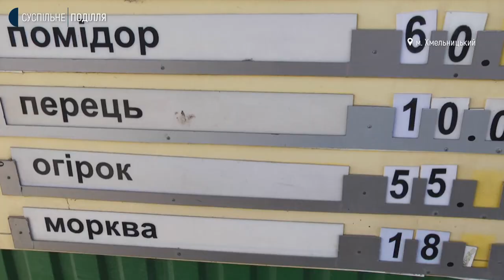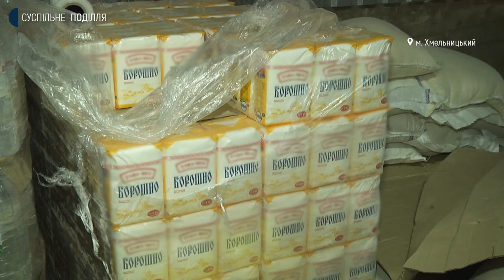Моніторингові групи перевіряють ціни на різні групи товарів на Хмельниччині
На Хмельниччині створили моніторингові групи, які перевіряють ціни у торгівельній мережі області. Дивляться за тим, аби підприємці не робили безпідставні надбавки на товар. Про це Суспільному розповів начальник Хмельницької обласної військової адміністрації Сергій Гамалій. За якими товарами здійснюється контроль, яку надбавку мають право встановлювати підприємці та які наразі товари користуються попитом – далі у сюжеті Суспільного.